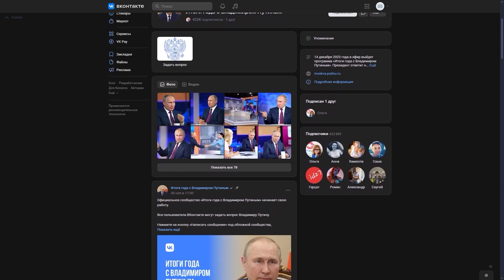Прямая линия президента Владимира Путина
Заявить о проблеме и задать свой вопрос президенту, такая возможность есть у всех жителей страны. 14 декабря пройдет Прямая линия президента Владимира Путина. Нынче она совмещена с Большой пресс-конференцией.